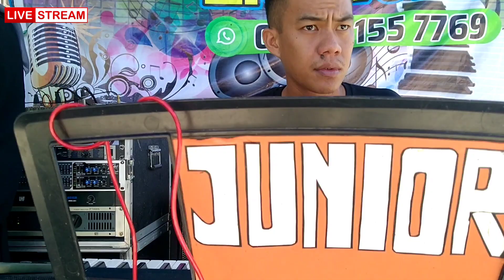alosi ripolo dua _(Bugis)vocal by hafiza